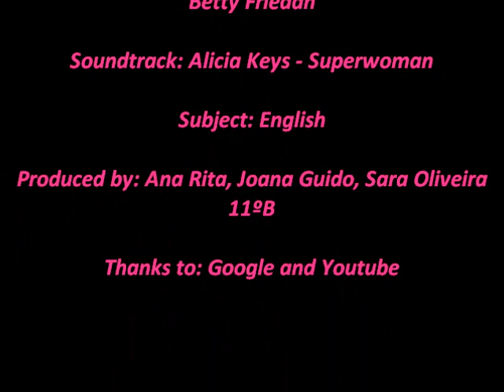Betty Friedan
Challenged to research about the lives of people the students considered to be heroes, they made videos and tried to understand how they could still be motivating to us all.
We thank Google and You Tube and the freedom of the press which allows us to put together this video.
We apologise for any silly mistake.
This was edited by Ana Rita, Joana and Sara (11B)